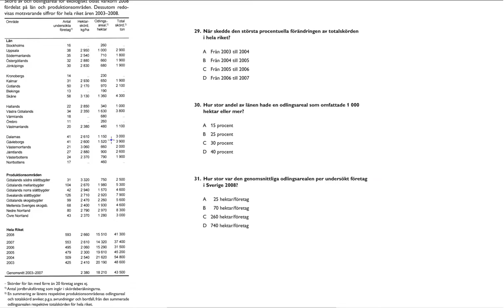Högskoleprovet 2014 10 25 Provpass 2 Kvantitativ del Uppgift 30